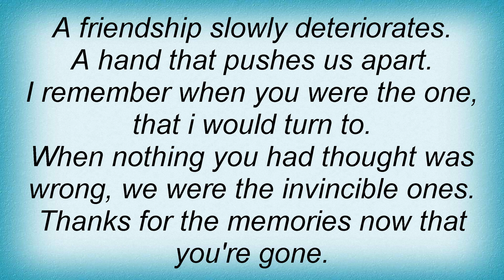Walls Of Jericho - Thanks For The Memories Lyrics